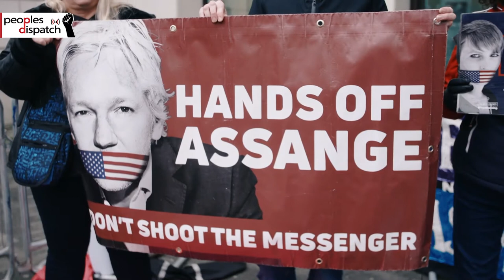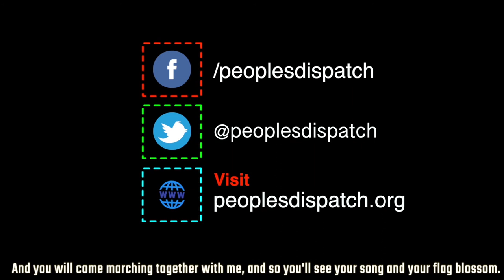A victory for Assange but long battle ahead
Hundreds of people, who had gathered outside the London Central Criminal Court, celebrated the denial of the US plea to extradite Julian Assange. The verdict was a relief to Assange’s family and supporters There were also voices of caution due to the judge accepting most of the prosecution’s arguments.